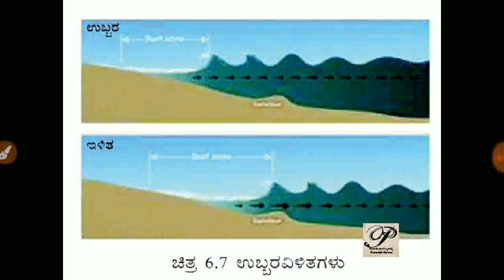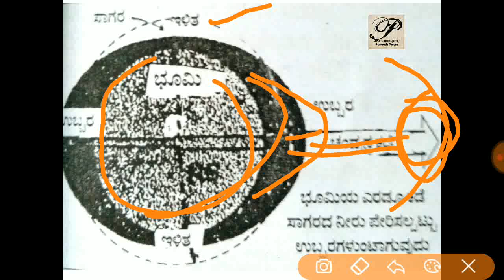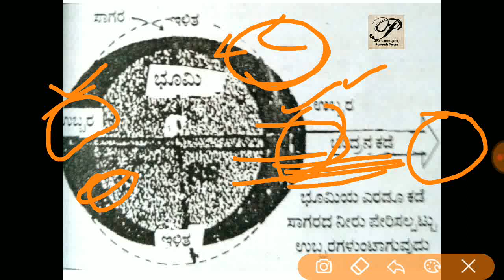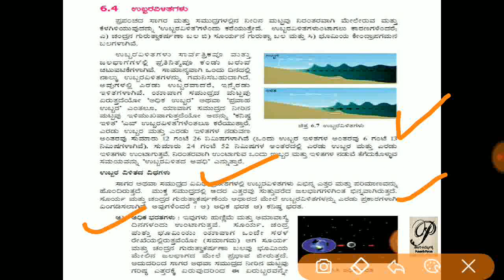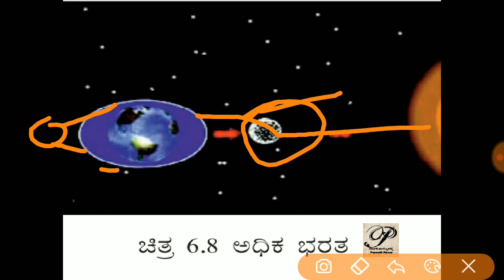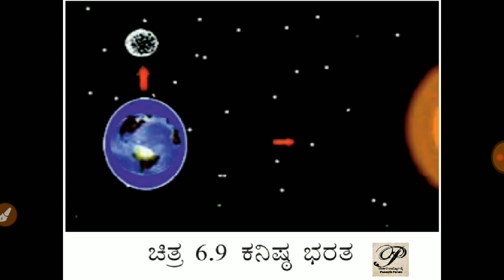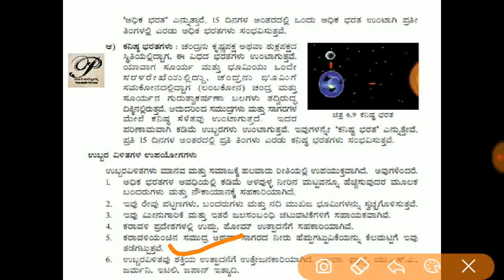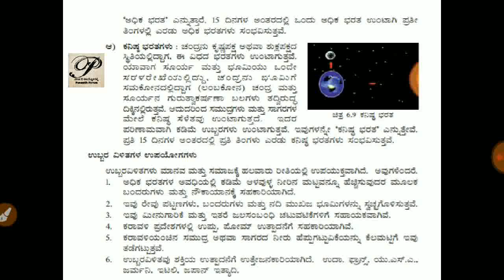ಭೂಗೋಳ ಶಾಸ್ತ್ರ-ಉಬ್ಬರವಿಳಿತಗಳು/TIDES-GEOGRAPHY FOR FDA,KAS, IAS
About this Video - High tides and low tide, complete concept explanation for all compitative exams.like fda,SDA, KAS, IAS